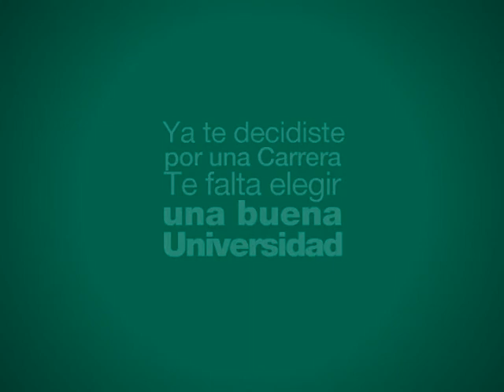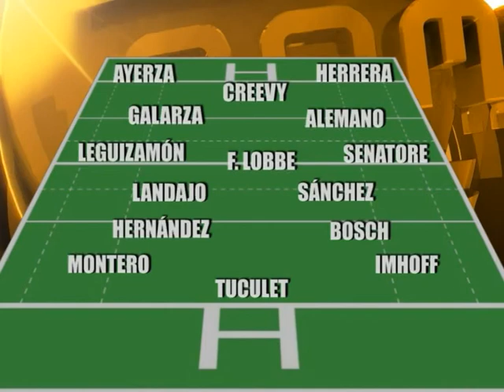Los Pumas piensan en Australia - 10/09/2014